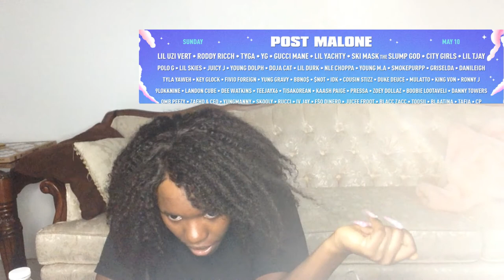POP Smoke | Rolling Loud Line Up 2020 Reaction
👜Open This Designer Bag!!!👜

Reacting to Rolling loud 2020 Miami Line up
Rip
🧳How to Survive Rolling Loud?: